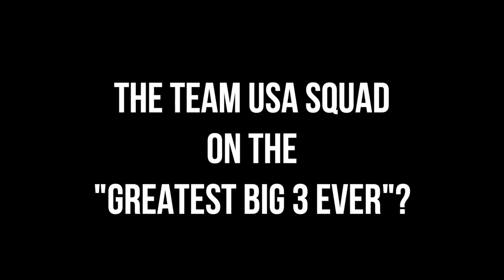9- 2024 Team USA Roster on the Greatest BIG 3 EVER Assembled LeBron, Curry & KD Olympic Basketball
LeBron James (born December 30, 1984, Akron, Ohio, U.S.) is an American professional basketball player who is widely considered one of the greatest all-around players of all time and who won National Basketball Association (NBA) championships with the Miami Heat (2012 and 2013), the Cleveland Cavaliers (2016), and the Los Angeles Lakers (2020). In 2023 he became the NBA’s all-time leading scorer, breaking the record (38,387) previously held by Kareem Abdul-Jabbar. His dominance continued when in 2024, he recorded his 40,000 point scored.